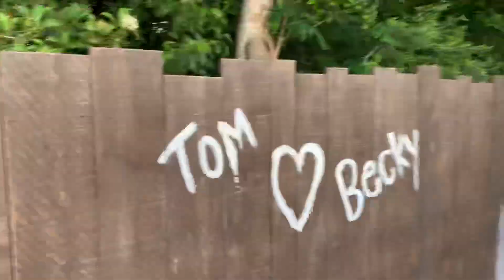Going to Aunt Polly’s